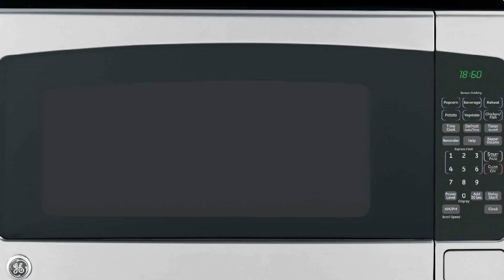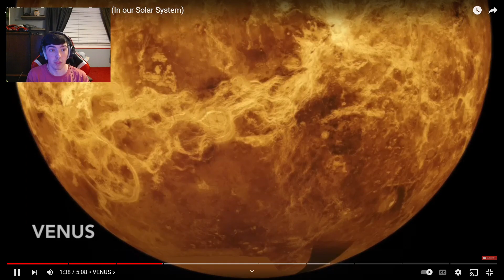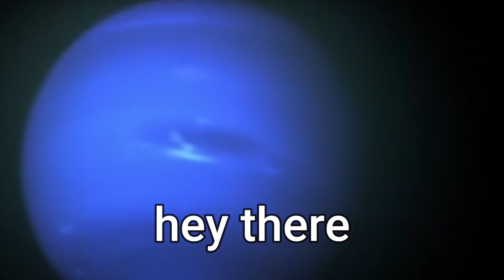WHAT AM I EVEN LISTENING TO?!?! Planet Sounds Reaction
This video takes a deep-ish dive into what odd sounds are lurking out there in our solar system. And by odd sounds I mean the planets.